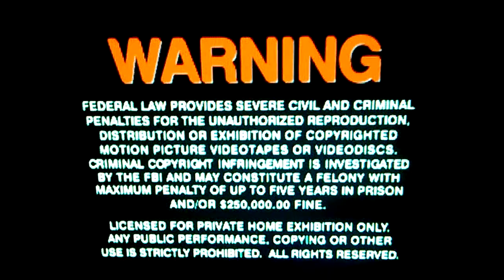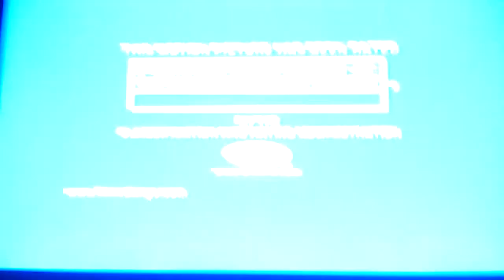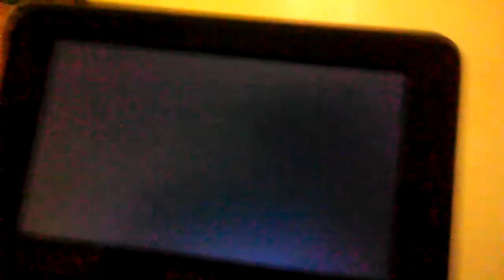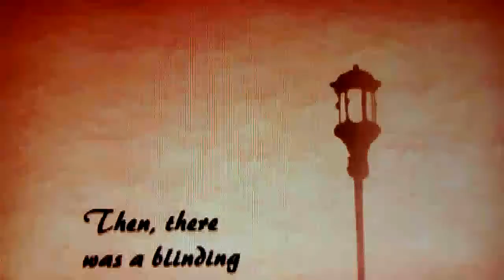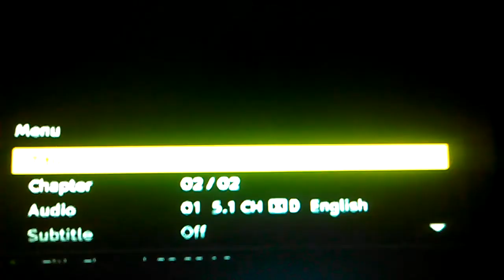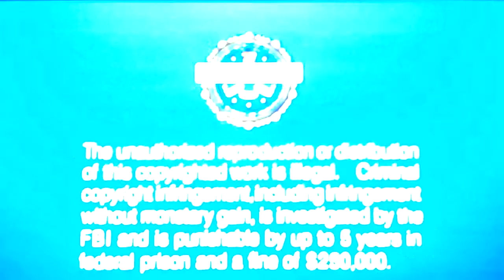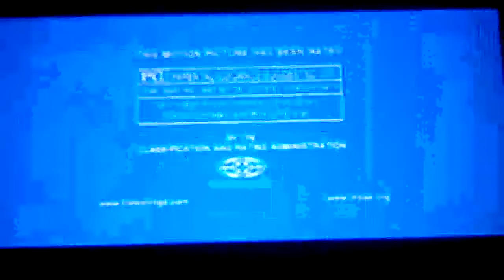Opening to Teenage Mutant Ninja Turtles 4-Film Favorites 2011 DVD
Teenage Mutant Ninja Turtles The Original Movie
Teenage Mutant Ninja Turtles II The Secret of the Ooze
Teenage Mutant Ninja Turtles III Turtles in Time
TMNT